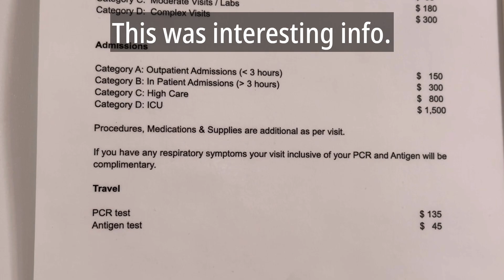A Bungee Class Injury Sent Me To The Valiant Lady Medical Center on Virgin Voyages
I was looking forward to having unique experiences on my VirginVoyages cruise, but breaking my finger wasn’t one of them! But when the Bungee fitness class got a little intense, my pinky just couldn’t hang and I got to visit the valiantlady medical center. Have you ever wondered what would happen if you got injured on board? What it’s like to be a cruisedoctor or nurse? Can you believe they have an x-ray machine on board? Here’s a video I never intended to make… Enjoy!￼

Can’t find the link to that helpful product I mentioned in a video?

All information and sources are based on my opinion and you should do your own research before using any of the products listed on this channel. Do not use the information found in these videos to treat a condition- please consult your doctor.

0:00 intro
0:18 Bungee Class on Valiant Lady
2:20 Ship Medical Center for Emergencies
4:57 Virgin Voyages Security Interrogation